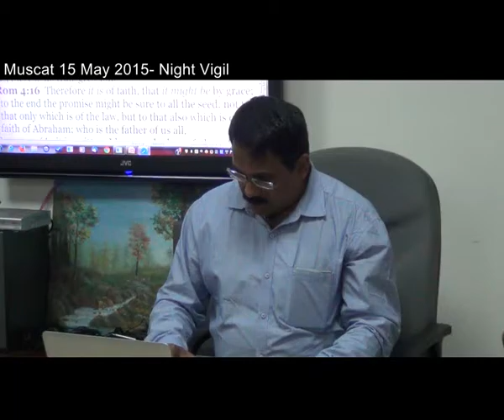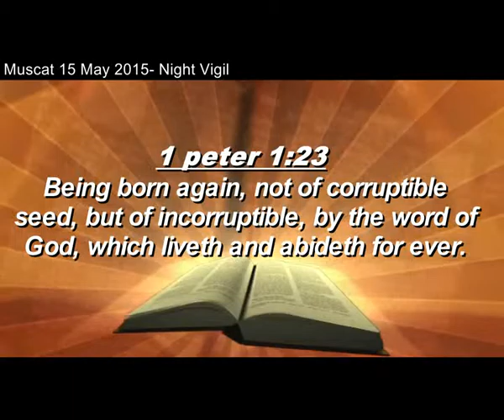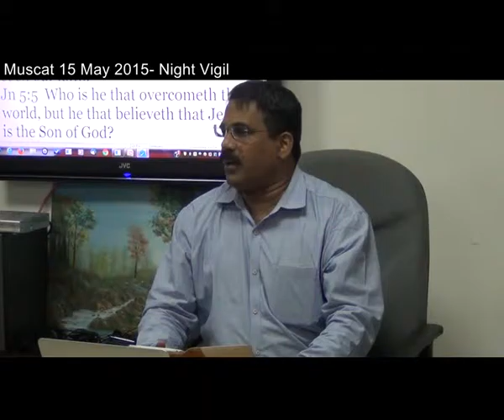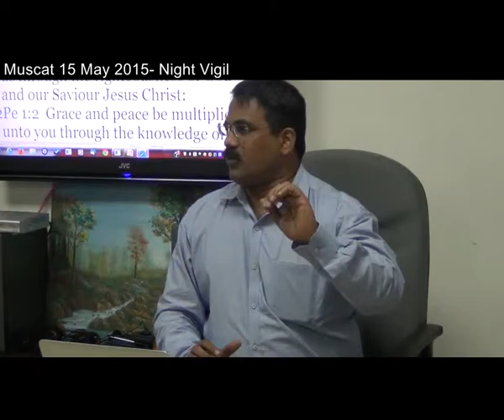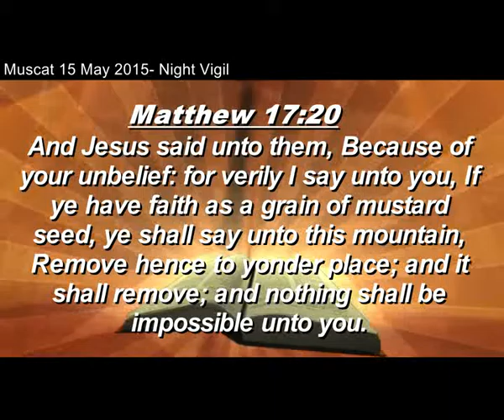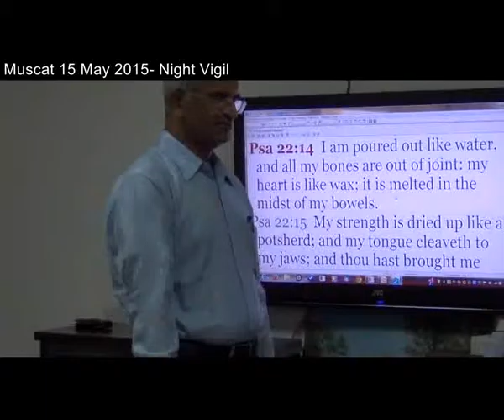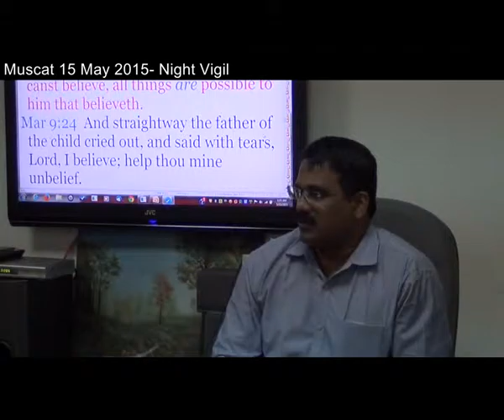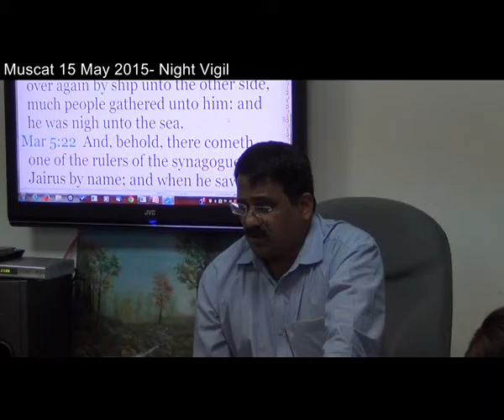1 Muscat 15 May 2015 Night Vigil